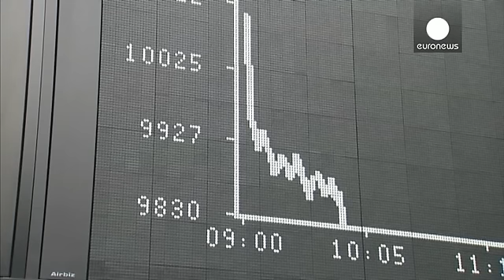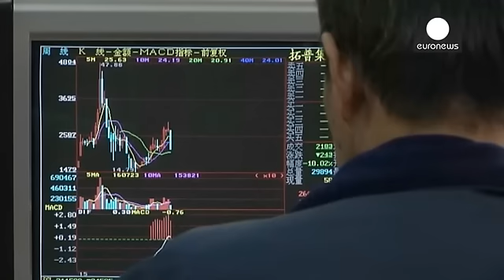China volta a castigar mercados mundiais - economy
A cena dos últimos dias repetiu-se, esta quinta-feira, nas bolsas de todo o mundo, que estiveram em queda, castigadas pela situação económica na China.

Os mercados da Europa fecharam no vermelho, com descidas de mais de 1,5% nos índices principais. O Dax, de Frankfurt, foi um dos mais penalizados, ao perder mais de 2%.

As bolsas norte-americanas estiveram também no vermelho. O Dow Jones e o Nasdaq passaram o dia a negociar com quedas acima de 1%.